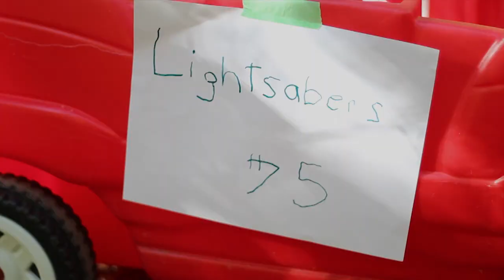Mini Jedi & Micro Sith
A duel of the fates in the making.